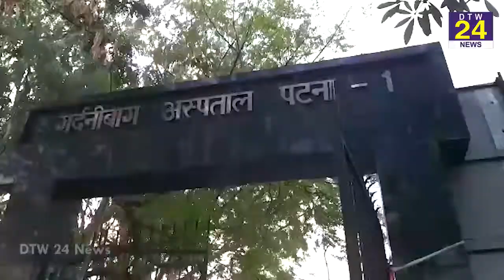लालू यादव के साथ मीटिंग के बाद एक्शन में आये तजे प्रताप, मीटिंग खत्म होते हुए पहुंचे अस्पताल